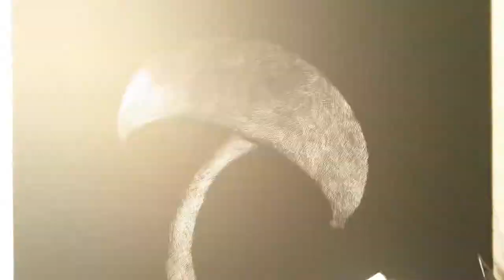Scratchboard time-lapse: "If my dog were a baby dragon" - Watch in HD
Scratchboard knife-etching time-lapse, sped up 1000X.